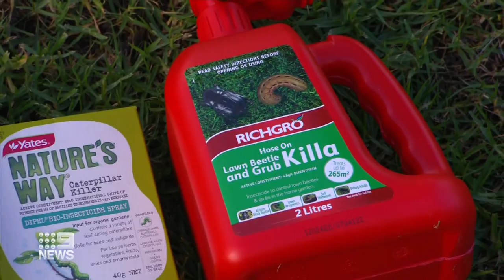The wriggly critter invading Sydney lawns after record rain | 9 News Australia